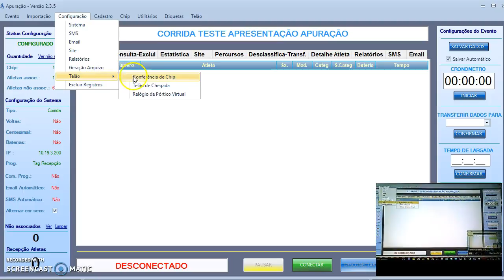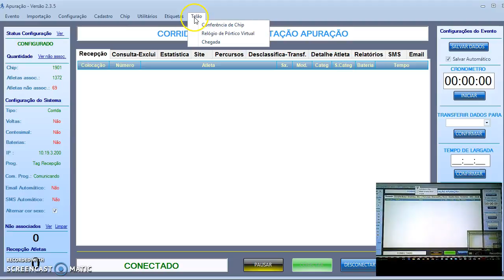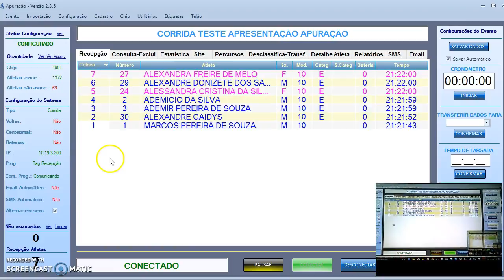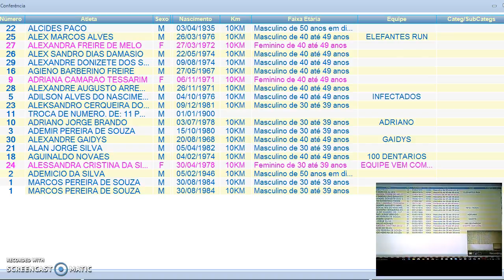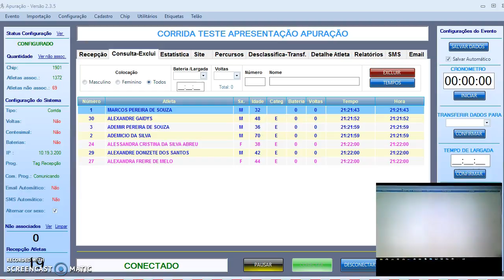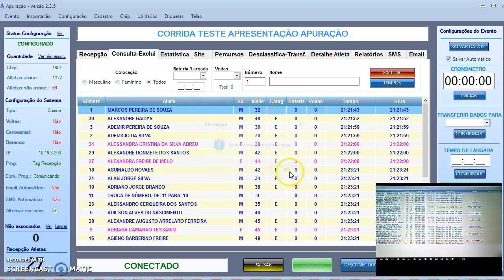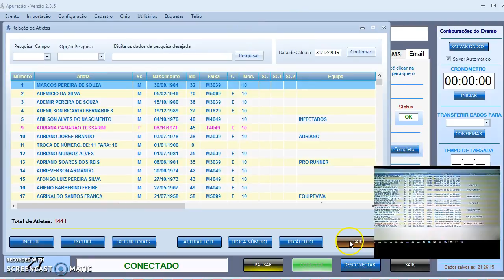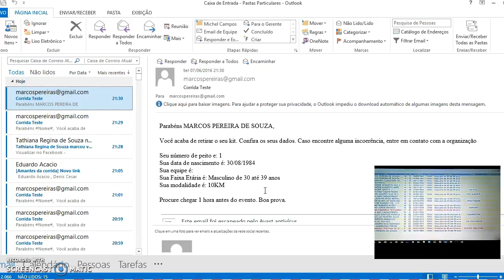Sistema de Cronometragem Apuração - Parte 10 - Conferência de Chips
Neste vídeo, é exibido como é feita a conferência de chip em um telão, mostrando as informações dos atletas quando o chip é aproximado na antena, fazendo com que os atletas confiram os seus dados e verifiquem se existem alguma incoerência na própria entrega de kit